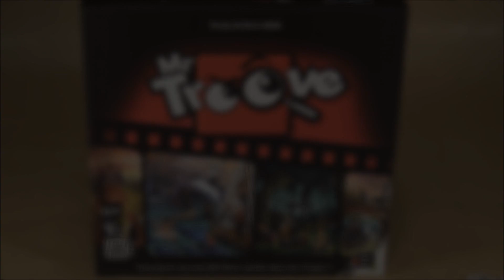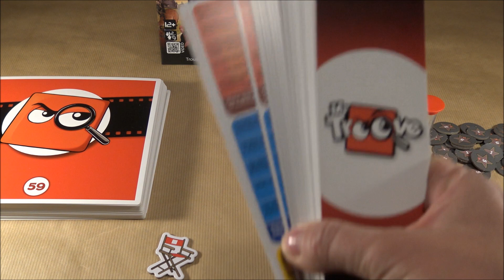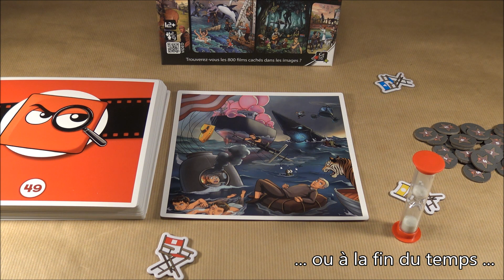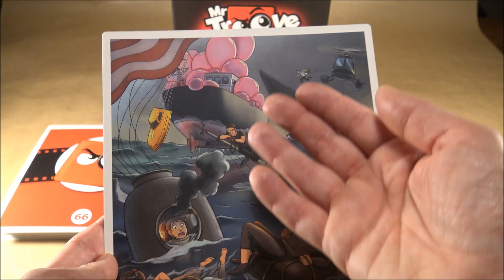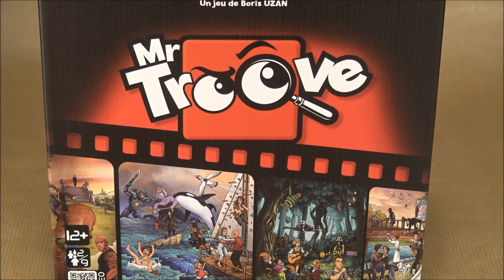Mr Troove Règles du jeu🎥| Tartenpionne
🎥: Voici les règles du jeu "Mr Troove" de Boris Uzan chez Gigamic. Amusez-vous bien !😃